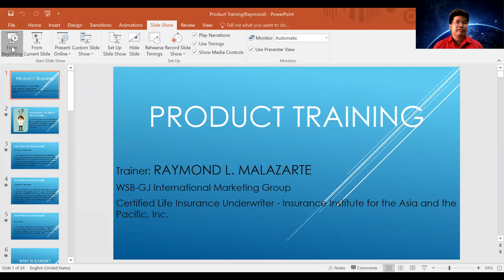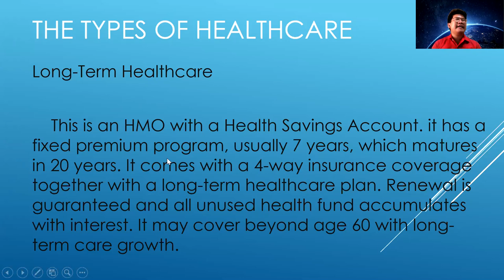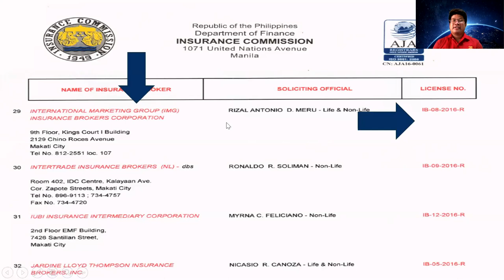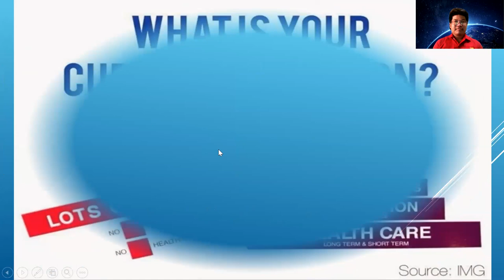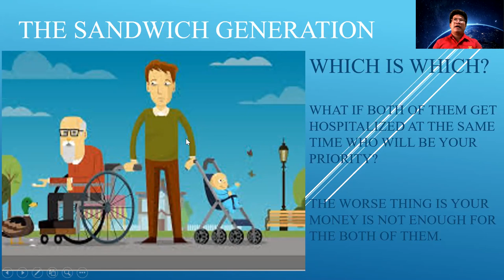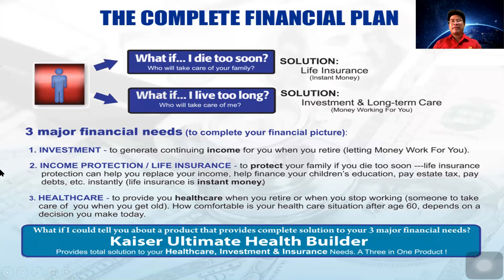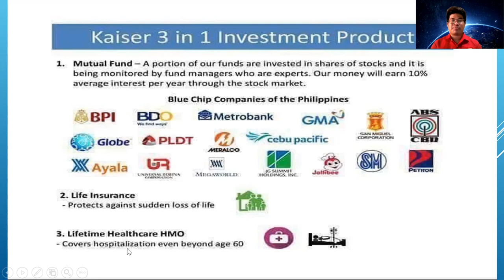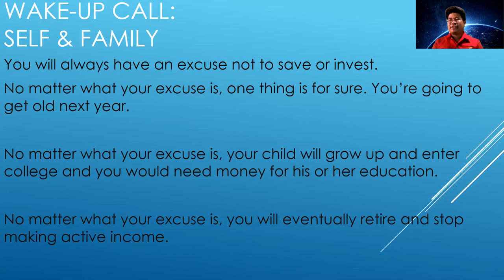Understanding Proper Healthcare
Protect yourself with Healthcare and prepare for your Golden years.